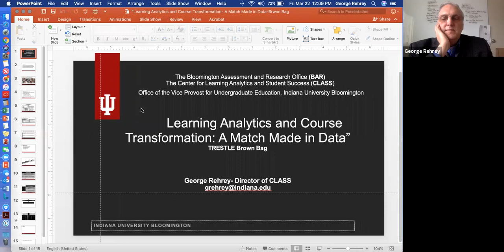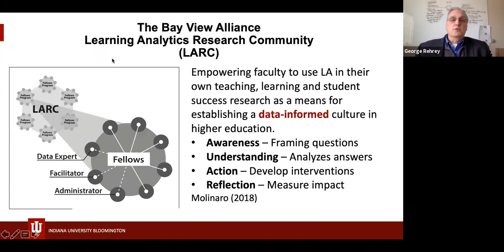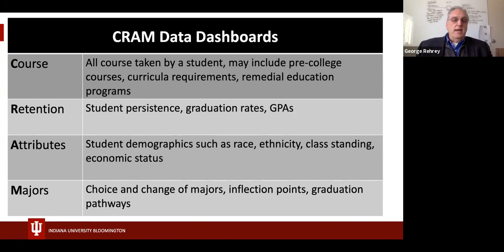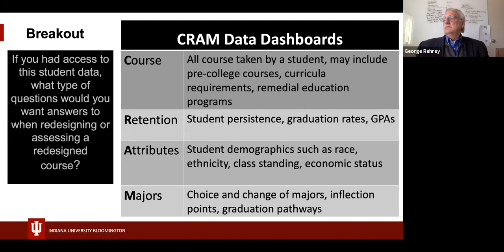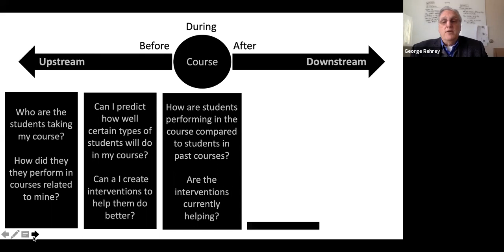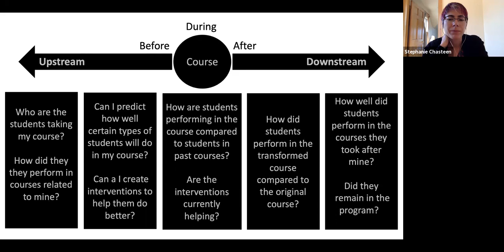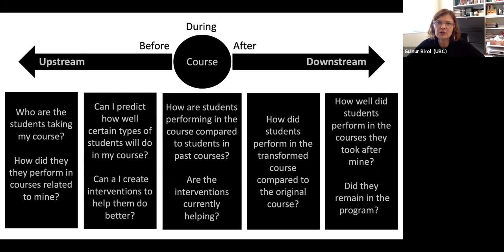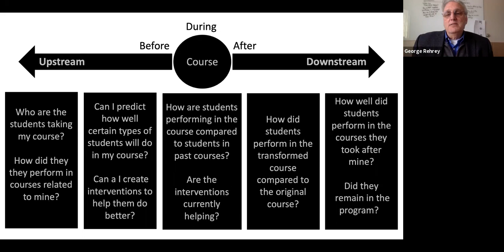March 2019 Brown Bag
Learning Analytics and Course Transformation: A Match Made in Data

Facilitated by George Rehrey, Indiana University - Bloomington